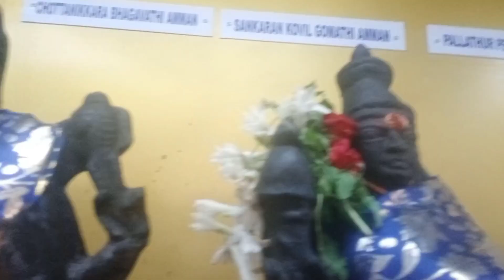ஸ்ரீ அரைக்காசு அம்மன் கோவில்🙏🙏🙏தி.நகர்,💖சென்னை🥰